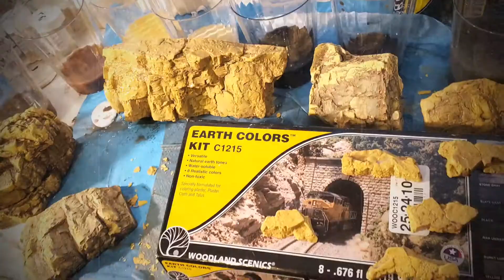Making South Almar Video #2: Rock Solid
Almar is miniature HO scale town named after Alan and Marc W. The North Almar layout resides in Roseville CA, and South Almar resides in Rancho Cucamonga.